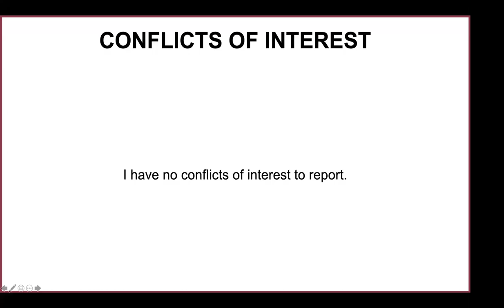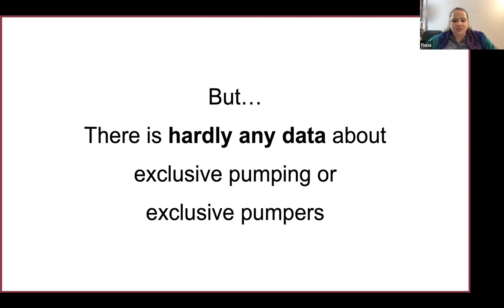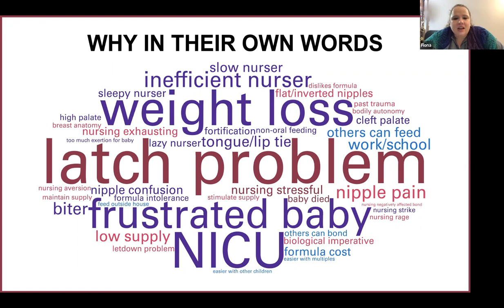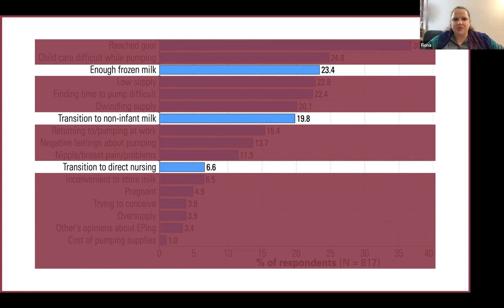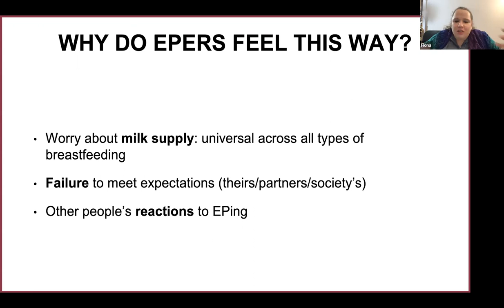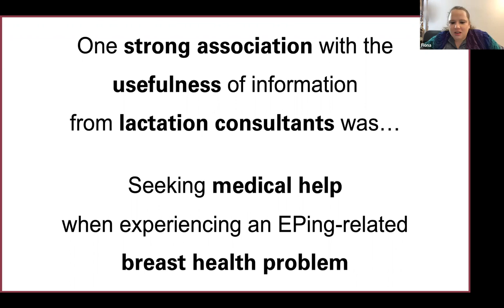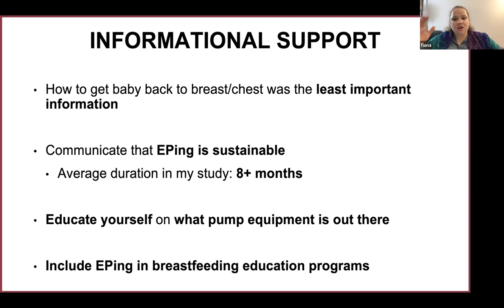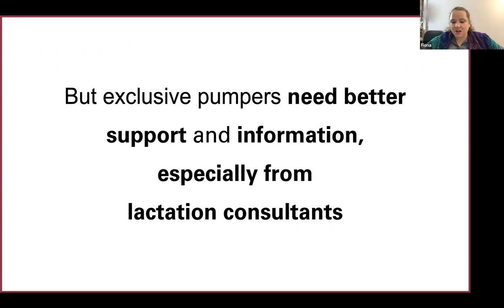Breastfeeding Without Nursing: Evidence-Based Best Practices to Support Exclusive Milk Expression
Presented by: Fiona Jardine, University of Maryland
Presented at NBCC Reimagined in 2020

The number of breast/chestfeeders exclusively pumping is increasing, yet little research focuses on this community. This presentation will report the results from a survey of over 2,000 exclusive pumpers, focusing on why they started and ceased to exclusively pump, how long they exclusively pumped for, and the reactions they experienced. Evidence from this study and other literature will be presented so attendees can build a set of best practices for supporting exclusive pumpers.